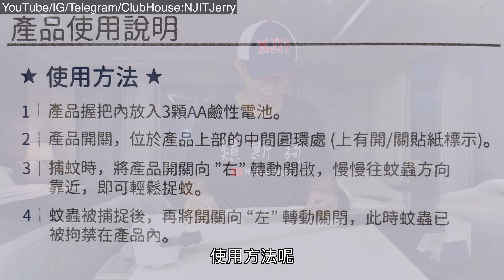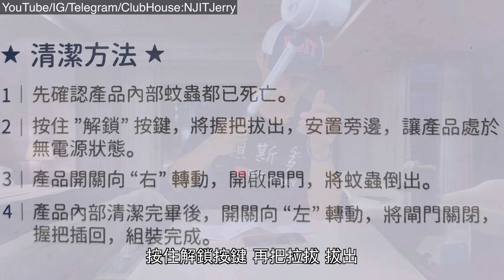2021/07/13 實測開箱 告別電蚊拍 捕蚊黑科技-吸霸 手持吸蚊器 @ 台南市中西區 Bug Zappers 夏天獵蚊神器 吹風機也可殺蚊 天花板蚊蟲輕鬆抓 [抽獎活動結束]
透過渦流吸力，讓被看見的蚊蟲、果蠅輕鬆一網打盡。 輕巧美觀的外型，讓捕蚊也可以是很優雅時尚。

★高效捕蚊好幫手★
不用沾手|只要悄悄靠近蚊子，就能輕鬆收服
有效吸蚊|擁有足夠的吸力強度，就算蚊子想飛走也會被吸回來
關緊蚊子|吸風設計，讓蚊子進得去，出不來!
毫無死角|角落、水槽凹洞等等都能有效捕捉
簡單清理|兩步驟打開吸霸倒出陣亡的蚊蟲
不飄細菌|單純將蚊蟲吸入，不會造成打蚊子時飄飛的細菌

產品名稱 : 吸霸 手持捕蚊器
產品型號 : VORTEX - S1
產品尺寸 : 10公分(直徑) X 37公分(長度)
產品顏色 : 白配灰
產品重量 : 330公克
電 源 : 3顆 2A鹼性電池
外殼材質 : ABS塑膠
伸縮桿可再延伸的長度 : 27 ~ 48公分 (伸縮桿是選配物件)*